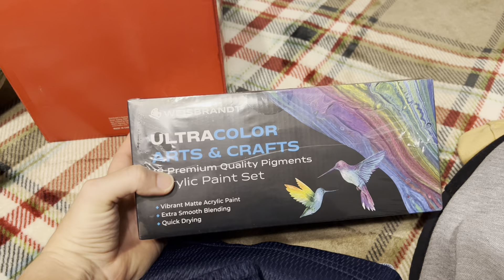Vlogmas Day Two! Cleaning the Bunny Cage and Playing Outside!